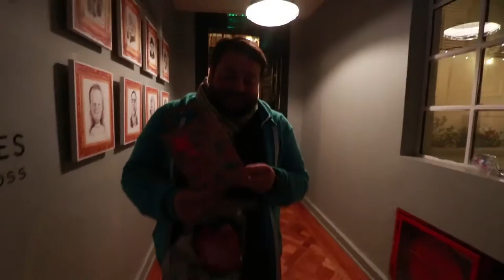Será como andar en bicicleta? - Vlog 161